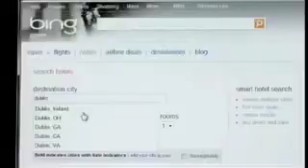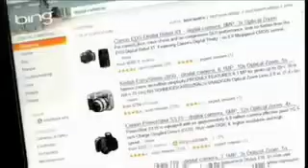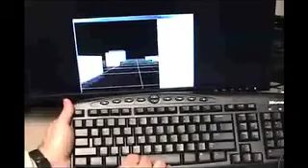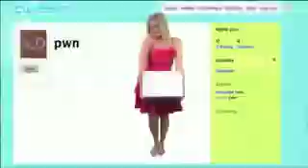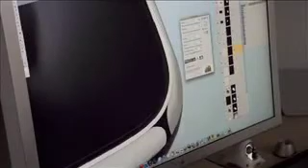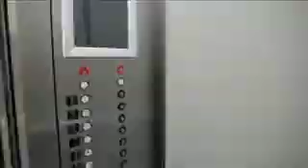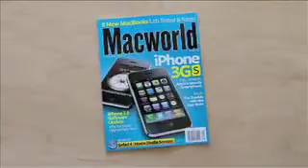Þáttur #008 - Gestur frá Google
Vinur þeirra félaga frá Google í Frankfurt sest í sófann með þeim og fer yfir Bing, nýtt lyklaborð frá MS, Twitter pælingar og fleira. Þessi þáttur er í boði Tölvulistans, Pedromynda og Carlsberg.